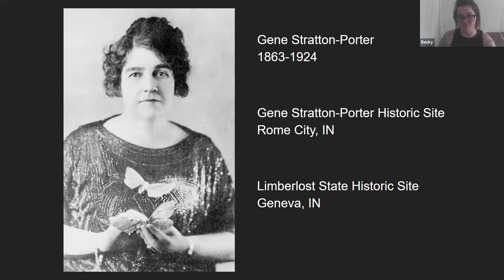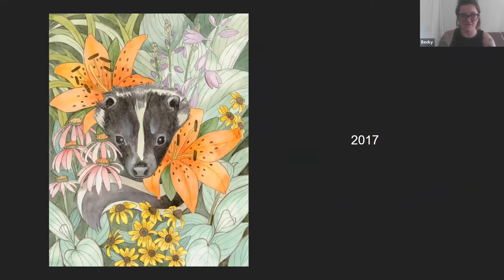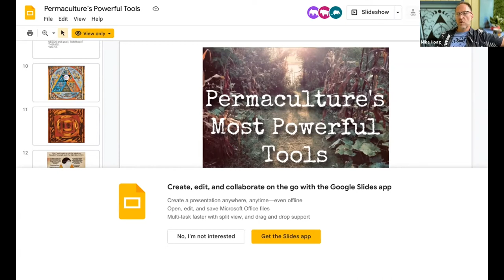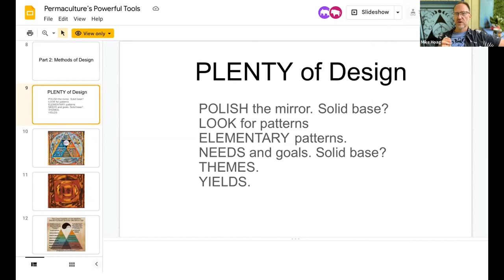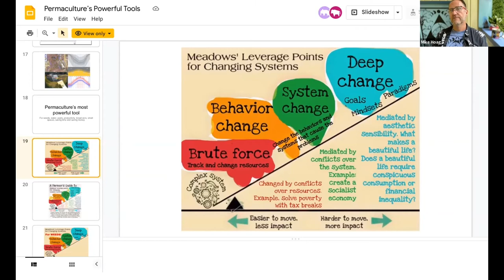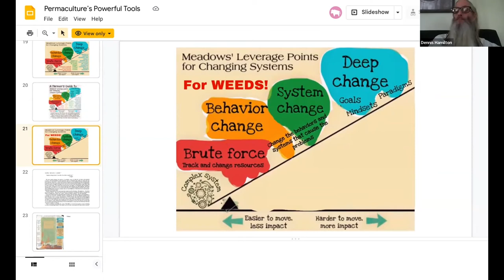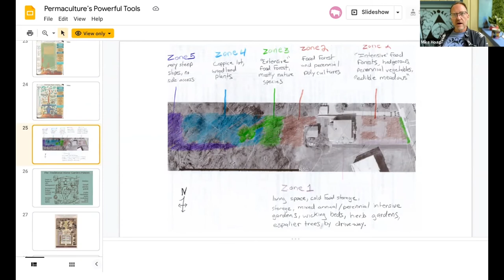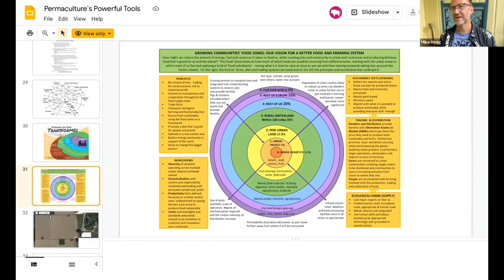The First Church of Permaculture, Number 3, 5-26-2022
Like church, but Permaculture. Humanist, nature-centered spirituality based on the Permaculture Design Course Curriculum. “Get behind me weeds!” In this week’s episode we chat with artist Rebecca Stockert, and discuss Permaculture’s most powerful tools, as applied to the topic of weeds! Plus music, art, culture, poetry, and great discussions. Oh come to the first church of Permaculture! In this episode we discuss